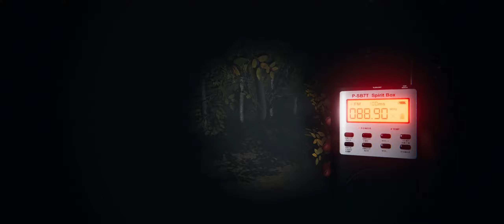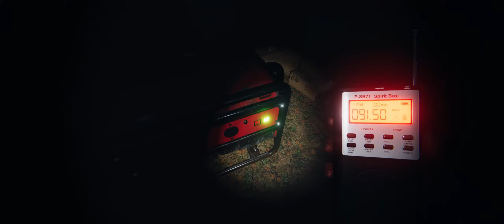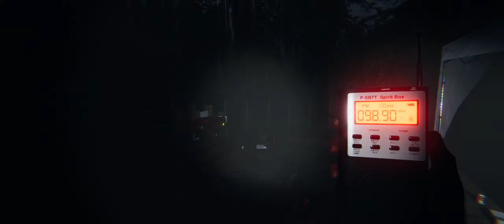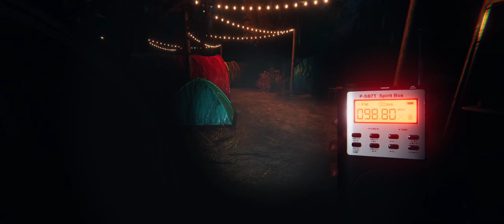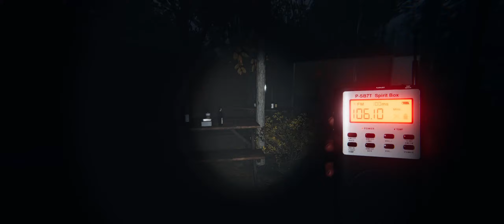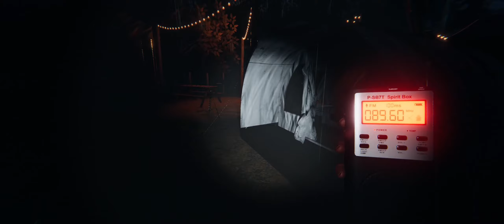[21:9 Gaming] Literaze is Playing Phasmophobia, Maple Lodge First Try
New outdoor maps for Phasmophobia, plus the weather effect is adding more immersion in the game. Thunderstorm is quite fearsome especially in the outdoor map like this. With the new update, we tried to eliminate possibility with known ghost characteristics. Well, enjoy the ghost hunting!